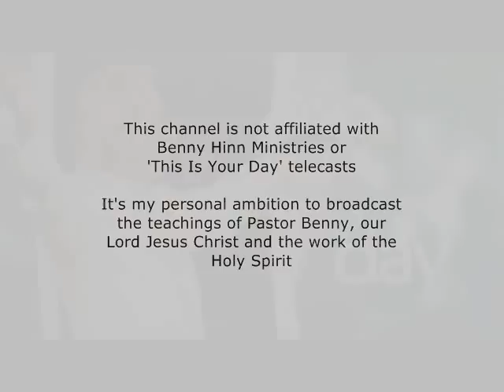Benny Hinn - How YOU can Pray for the Sick